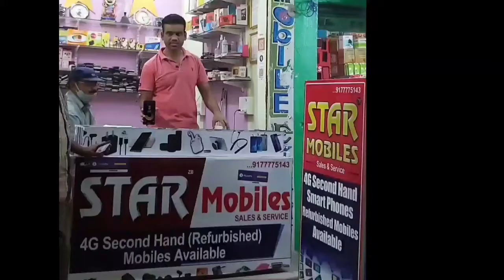@గన్ మెన్ అరికిల్ల రాజేందర్ వారి మిత్ర బృందం, పోలీసు సిబ్బందికి ఆహారం అందజేత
@newsindiatvbharat4215  కరోనా వైరస్ విజృంభిస్తున్న నేపథ్యంలో లాక్ డౌన్ సమయంలో కుటుంబాలను వదిలి ప్రజల సేవలో నిమగ్నమై విధులు నిర్వహిస్తున్న పోలీసులకు ఎన్టీపీసీ పరిధిలోని 30 మంది పోలీసు సిబ్బందికి రామగుండం సర్కిల్ ఇన్స్పెక్టర్ గన్ మెన్ అరికిల్ల రాజేందర్ వారి మిత్రులు కొండ సురేష్.పెగడపల్లి ప్రకాష్,బుర్ల శ్రావణ్ కుమార్,మరియు రావుల సాయి కృష్ణ  భోజనం ఏర్పాటు చేయడం జరిగింది. ఈ కార్యక్రమానికి ముఖ్య అతిధిగా రామగుండం సీఐ లక్మి నారాయణ  హాజరై మాట్లాడుతు భోజనం ఏర్పాటు చేసిన గన్ మెన్ రాజేందర్ ను మరియు వారి మిత్రులను ప్రత్యేకంగా అభినందించారు. ఈ కార్యక్రమంలో ఎన్టీపీసీ ఎస్సై స్వరూప్ రాజ్, ఏ ఎస్సై చక్రపాణి, ఇన్స్పెక్టర్  రైటర్ బి.సునీల్, కానిస్టేబుల్ కళ్యాణ్ మరియు పోలీస్ సిబ్బంది పాల్గొన్నారు.